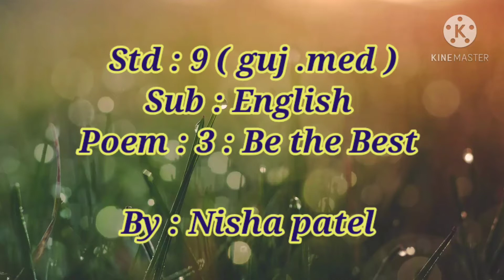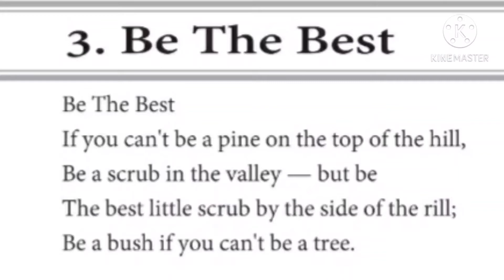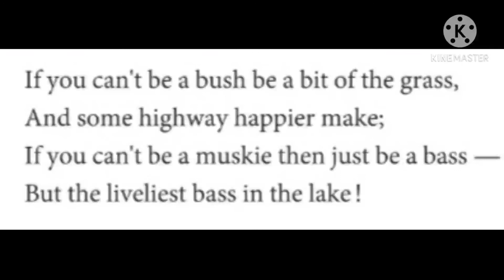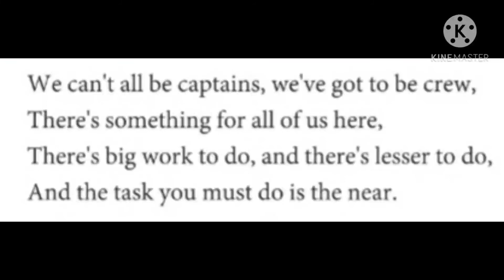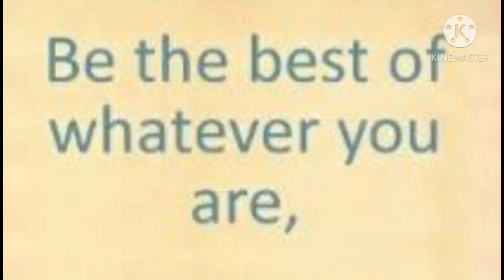G m ,9,eng,poem 3 ,Be the best NP